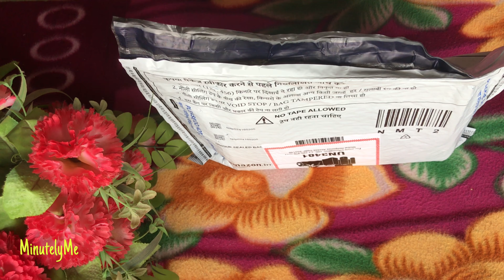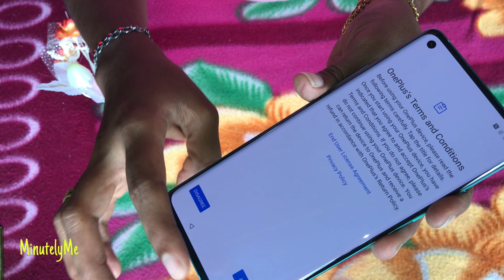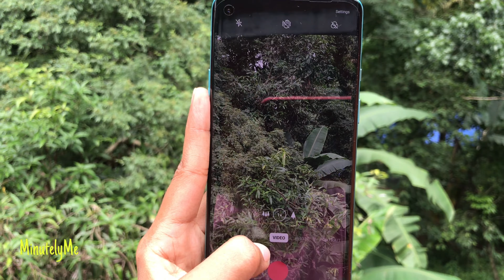Unboxing and First Look | One Plus 8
One Plus 8 unboxing and First look